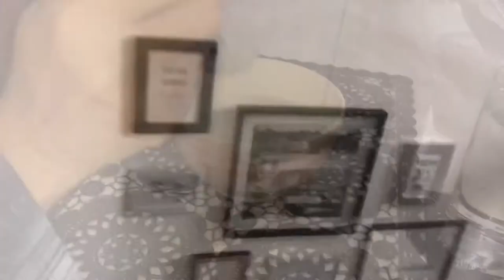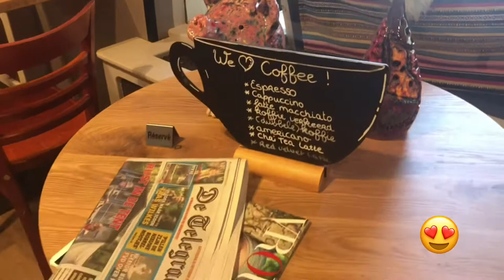A Day in my life | going out | shopping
This vlog is about an ordinary day in my life.

Credit:
•Neutral aesthetic thumbnail, intro,outro by: Manique Here